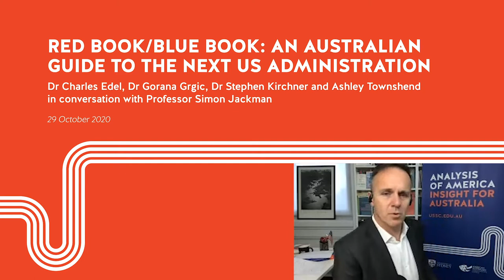Red Book | Blue Book: An Australian guide to the next US administration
Every US general election carries implications for Australia. But as they say: this time, it’s different. To most casual observers, the trajectories of the United States under a second Trump administration or a Biden administration seem quite different, as do the implications for Australia.

But what is really at stake for Australia? What policy arenas — or elements of politics, the economy, or culture and society of the United States — are likely to be impacted by either election outcome? Among these points of change or continuity, which are of relevance to Australians and Australia’s national interests? How might Australia best respond?

To discuss these issues, the USSC hosted a webinar event to launch the United States Studies Centre’s seminal report for the 2020 presidential election: Red Book/Blue Book: An Australian guide to the next US administration. This event featured Centre experts Ashley Townshend, Director of Foreign Policy and Defence; Dr Stephen Kirchner, Director of Trade and Investment; Dr Charles Edel, Senior Fellow; and Dr Gorana Grgic, Lecturer in US Politics and Foreign Policy in a conversation with CEO Professor Simon Jackman.

Head to our website to read the full report:
ussc.edu.au/red-book-blue-book